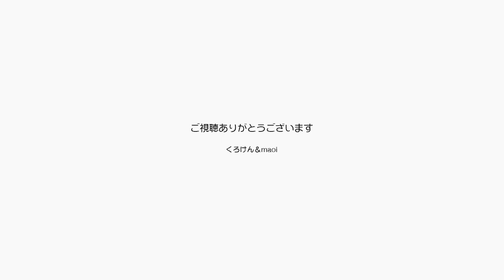ジャンくんとポンちゃんの愛がいっぱいつまった動画【Jean & Pont 1997】2020/1/14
まずはジャンくんとポンちゃんの濃厚なラブラブシーンからスタート。
チューしてる！　チューしてるよぉ！！
そしてぴったり寄り添って窓の外を眺めてる。
まあとにかく可愛い！　ジャンくんのかわいい寝姿を最後にお見せします。

2020年ジャン＆ポンカレンダー
2020年キトンシッティングカレンダー（ラブ、シオン、アンズ、チャコ、カオリン）